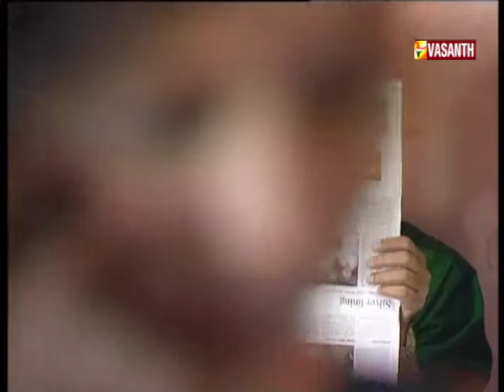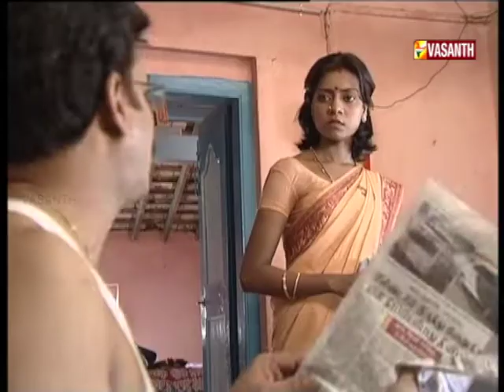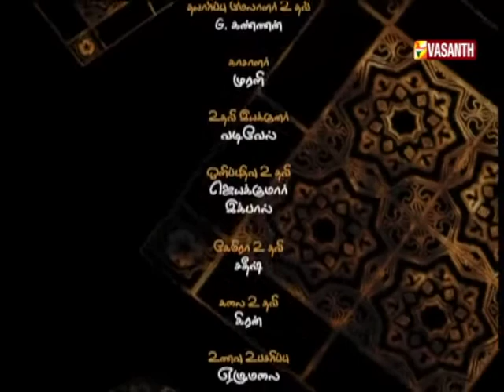Tiles - Bakthi Saran, Bobby Simha, Amarta | Episode 03 | Miniseries | Vasanth TV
டைல்ஸ் - அத்தியாயம் 03 | குறுந்தொடர் | வசந்த் டிவி

நடிகர்கள்: பக்தி சரண், அமர்த கடேசன், ரிஸ்வான், பாபி சிம்ஹா, சத்யா
இயக்குனர்: நாகா